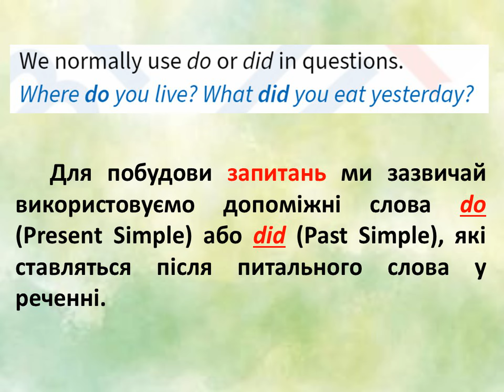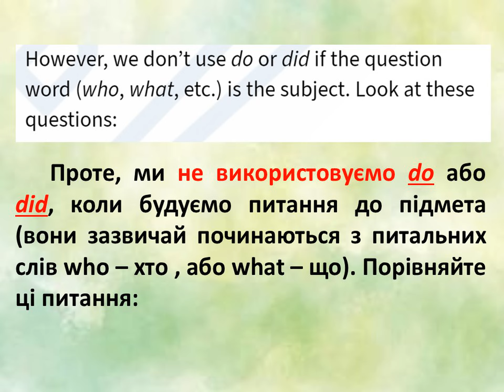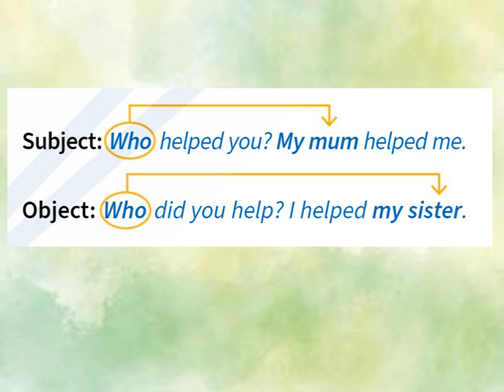Prepare 7. Grammar.Unit 3. Part 2